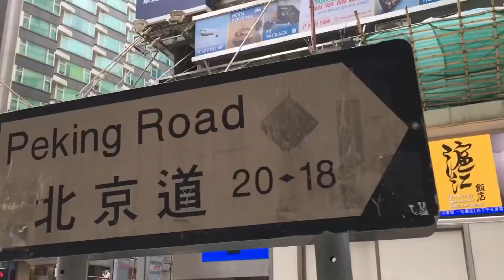Hong Kong video short clips series share with all of you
It’s very short video clips I’m sharing with you
After some days I’ll share my experience in Hong Kong by Vlogs one by one